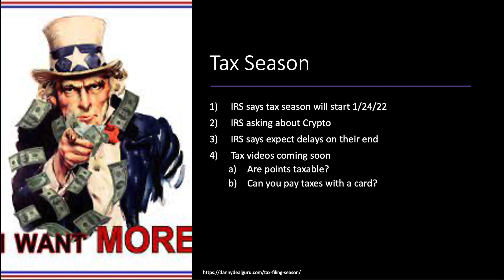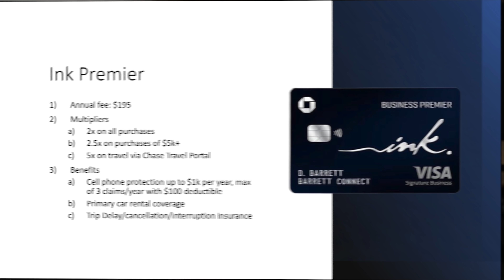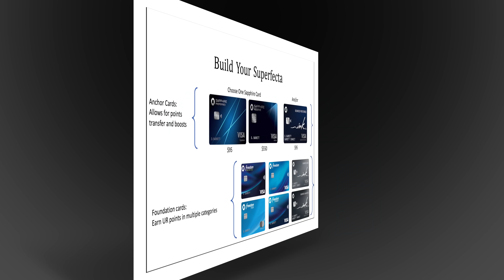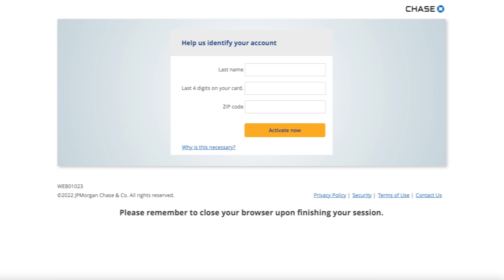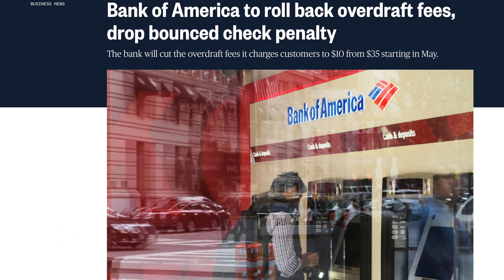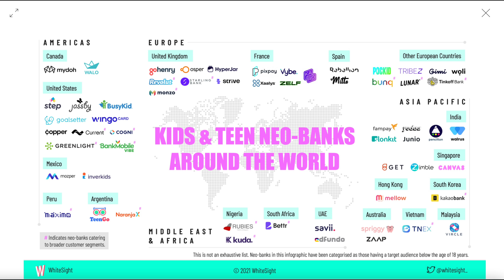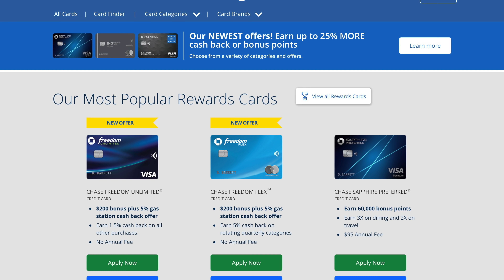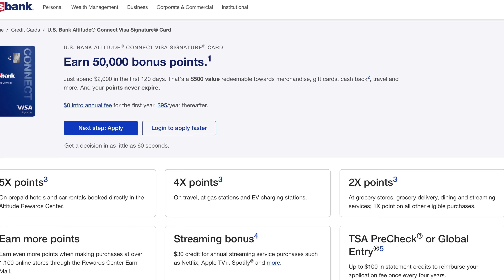Chase Spend Bonuses + Banks Being Nice? - Weekly Recap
Links
Quicken Loans - $500 back after closing purchase or refinance

0:00 Hey
0:41 Tax Time
2:11 Ink Premier
4:39 Chase Spend Bonuses
6:00 Banks Being Nice?
10:10 Bonus Changes
12:17 Bye